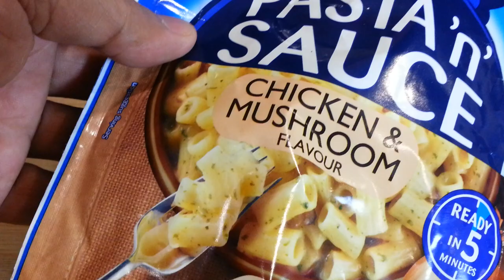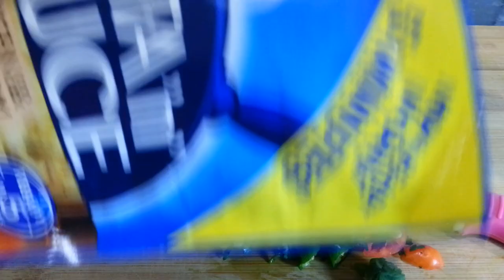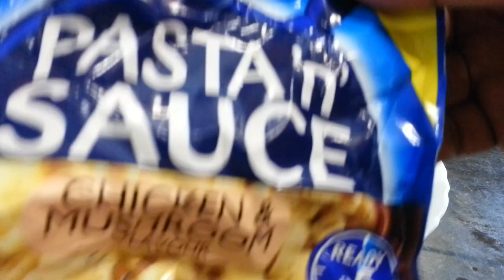pasta n sauce chicken and mushroom spicy recipes easy pasta November 2018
pasta n sauce chicken and mushroom spicy recipes easy pasta November 2018, I put a spin to this ready made meal to make it even more Delicious so go on make it tonight.
pasta n sauce chicken and mushroom
bisto gravy granules

I've been using Fiverr since 2013 for all my online activities, they have all your needs covered.